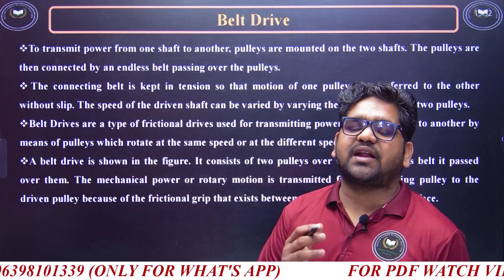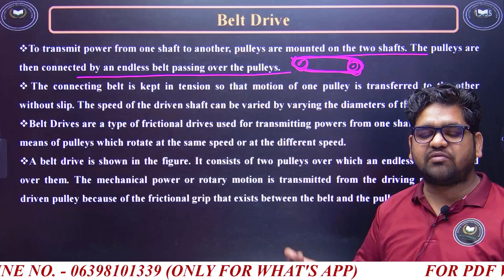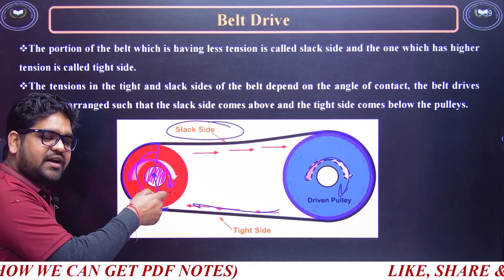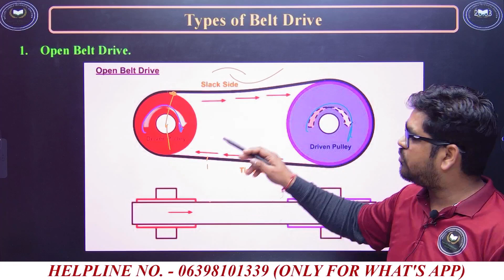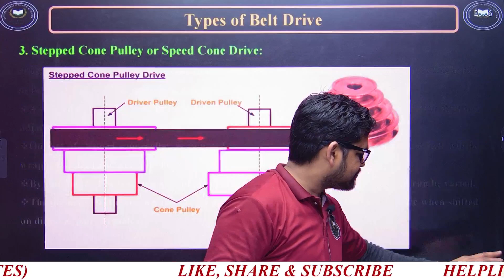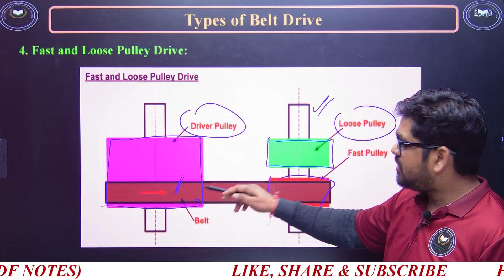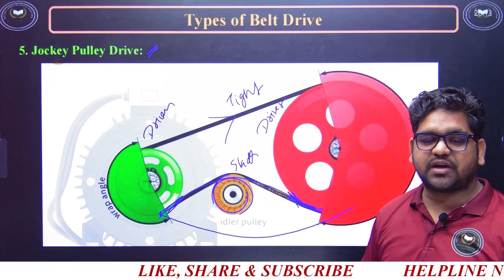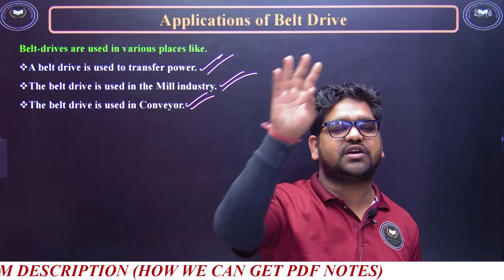Belt Drive || Mechanical Engineering || Lecture 68 || Mechanical by Gaurav Sir